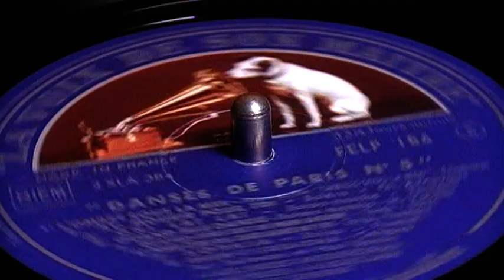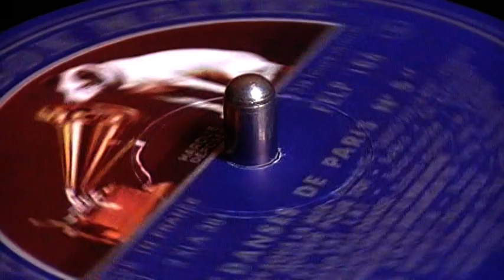lalala lalala (baïao- marche)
signé Taccani par Franck Pourcel